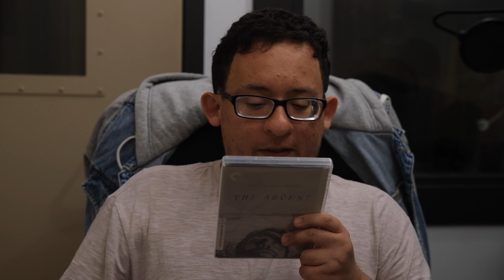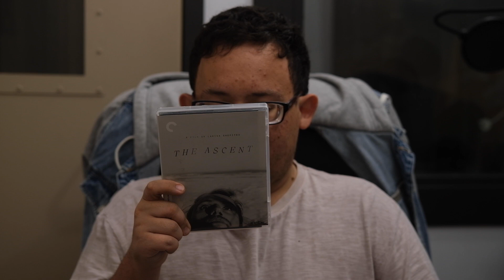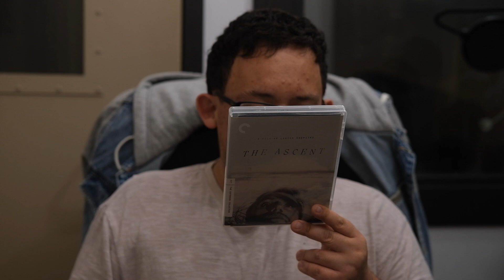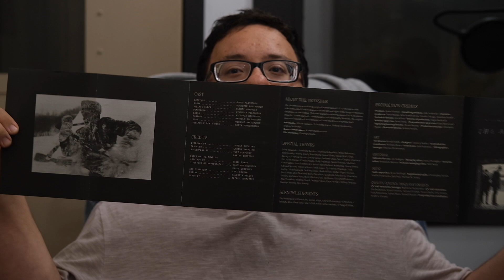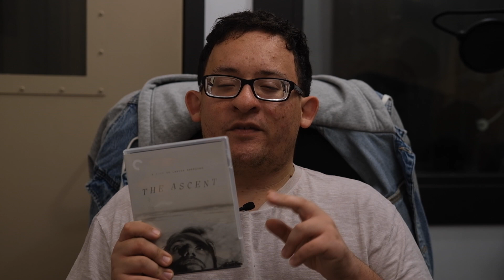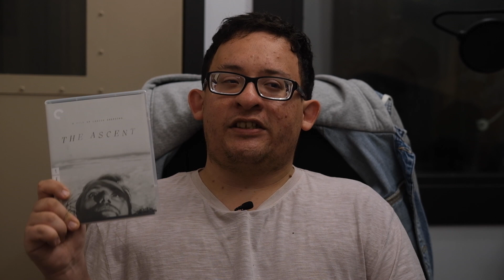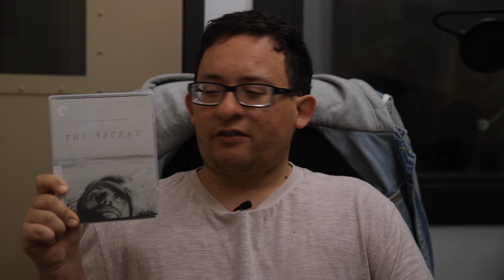The Ascent Criterion Blu Ray Review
In this review, we have the pleasure of discussing one of the greatest anti-war films of all time, Larissa Shepitko's The Ascent!